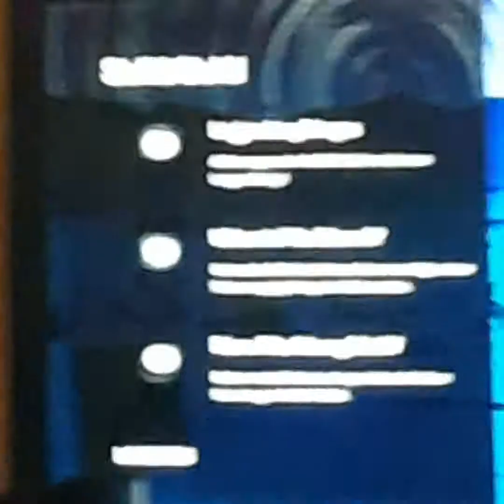My Brother trash In Fortnite